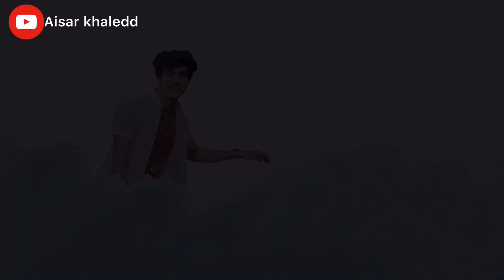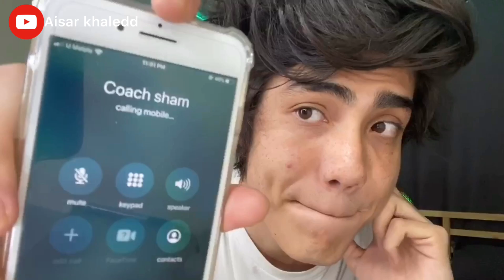PRANK CALL 😂 | WISH HARI GURU CIKGU SEKOLAH | AKU DULU NAKAL TAU 😂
Selamat Hari Guru kepada semua cikgu dan tak kesah laaa mentor dan sebagainya semua adalah hero kami ❤️ terima kaseh .
Hehe sorry post lambat sikit tapi takpelaa asalkan post kn haha walaupon shoot16may2020...
Jangan lupa bagi cadangan (Banyak Banyak)video apa lagi korang nak Aisar buat.